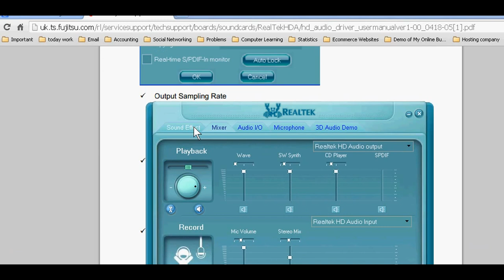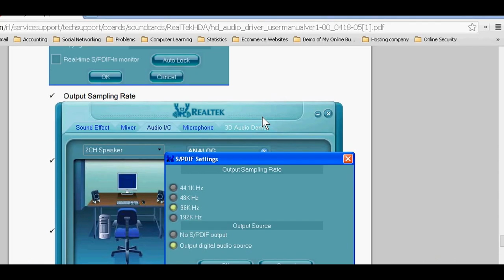Digital output sampling rate settings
In digital audio, we need to change output sampling rate because with this, we can enjoy the best audio. Expert recommends following  Output Sampling Rate.

 44.1KHz: This is recommend while playing CD
 48KHz: This is recommended while playing DVD or Dolby.
 96KHz: This is recommended while playing DVD-Audio

So, for changing it, we just go realtak HD audio manager and then go to audio I/O and then digital button, here we can change.